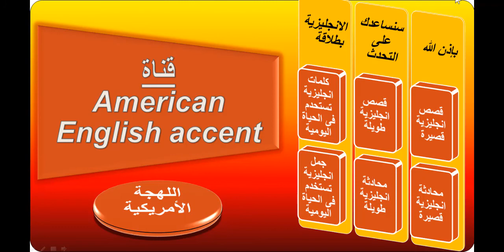كورس شامل لتعلم المحادثة الانجليزية باسهل طريقة هتتعلم اللغة الانجليزية من غير مجهود conversation